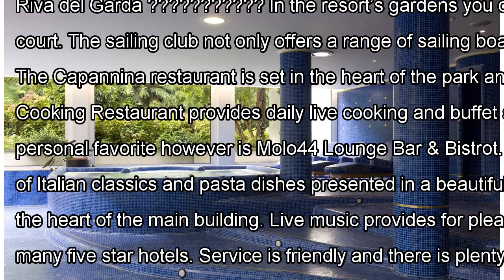Du lac et du parc grand resort lake garda review